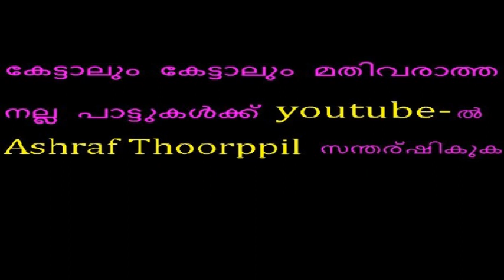Ashrafin Ambiya Rajavin Fathimathu Zuhura